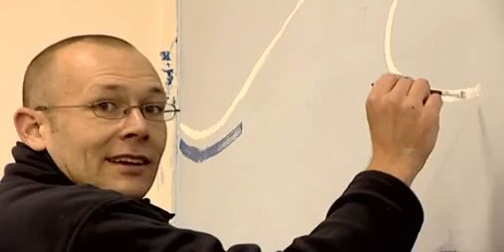RBS - Aiiku Yogo School Project, Tokyo